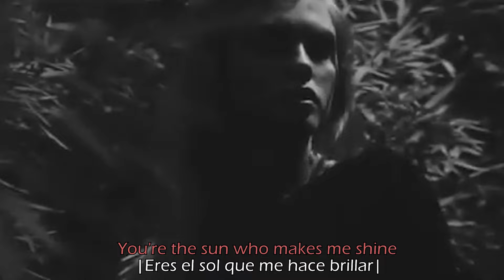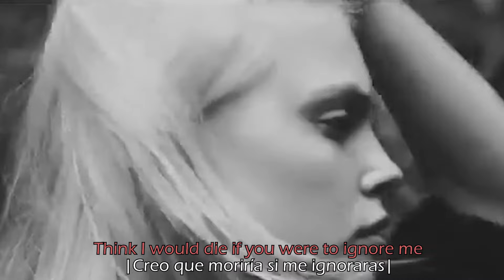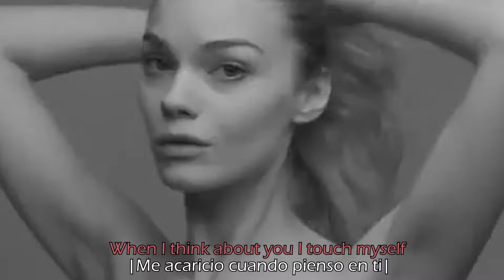I TOUCH MYSELF - Divinyls | Subtítulos inglés y español